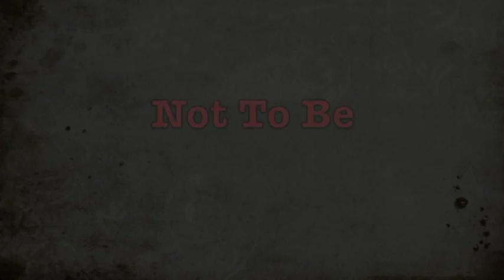To Not Be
I also filmed this at the Eagle Hill School campus. None of the songs are mine. Enjoy!